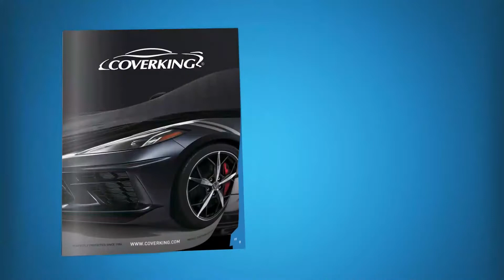How to Install 1995-1999 GMC Yukon Custom Seat Covers | COVERKING®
How to install Coverking custom seat covers on the front seats of a 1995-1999 GMC Yukon.

Step-by-step process of installation of Coverking custom tailored seat covers on a 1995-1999 GMC Yukon. Every Coverking Custom Seat Cover is designed for a specific vehicle's seat, and sold by the row. This video shows a complete, detailed installation using the Coverking Seat Cover Installation Kit.